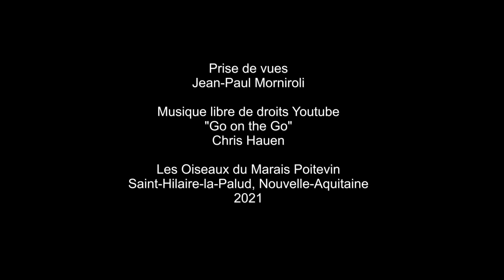La Talève à tête Grise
Observation d'une talève à tête grise au parc des Oiseaux du Marais Poitevin à Saint-Hilaire-la-Palud, Nouvelle Aquitaine en 2021.